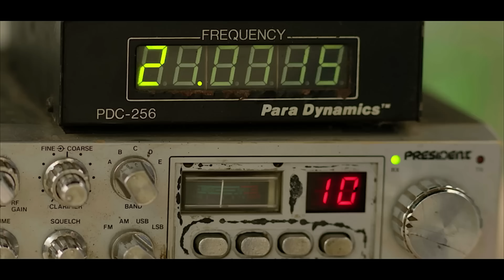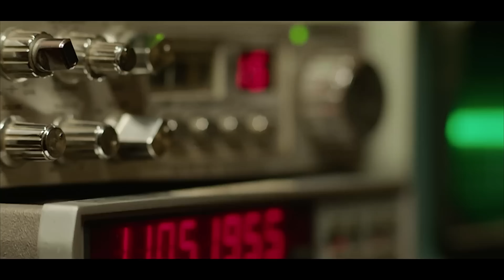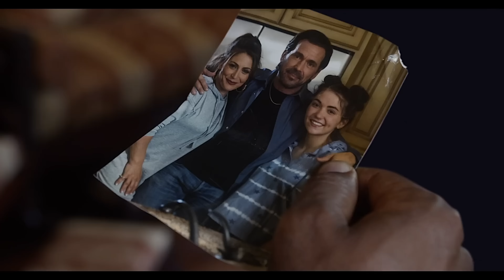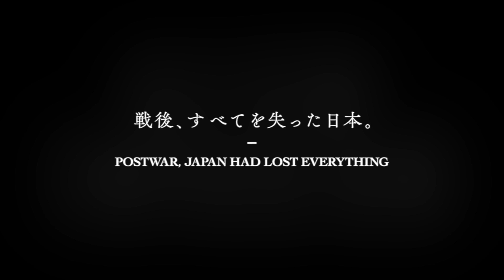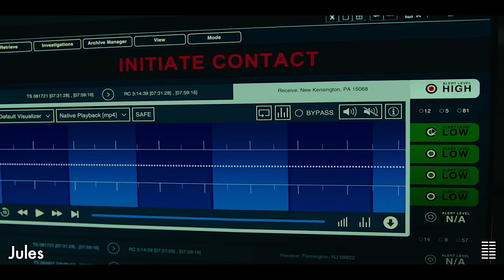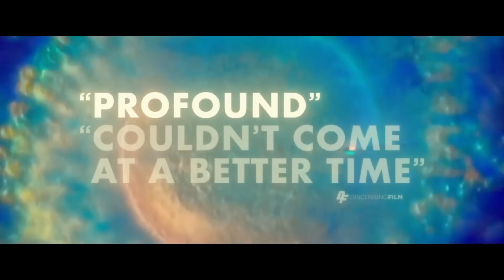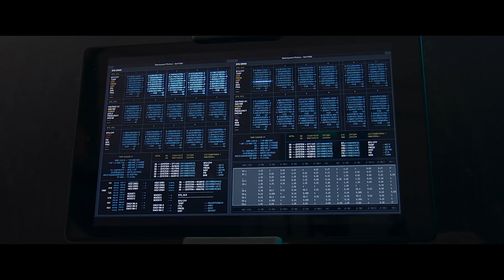NEW MOVIE TRAILERS 2023 (Sci-Fi)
Have a look through the timestamps to find something of interest:

0:05 - ROSWELL DELIRIUM (2023)
2:01 - LOKI Season 2 (2023) Tom Hiddleston
4:11 - BATTLEFIELD 2 (2023)
5:36 - MEGADOLON THE FRENZY (2023) Shark Movie
6:44 - THE CREATOR (NEW 2023) Final Trailer
9:04 - LEGEND OF THE WHITE DRAGON (2024) Jason David Frank
10:20 - INVASION (2023) Season 2
12:09 - THE MOON (2023) Sci Fi Movie
13:11 - ALIEN INVASION (2023) Sci Fi, Horror
14:46 - GODZILLA MINUS ONE (2023)
15:14 - JULES (2023) Sci Fi Movie
17:22 - THE POD GENERATION (2023) Emilia Clarke
19:39 - TRANSMORPHERS MECH BEASTS (2023)

 2023